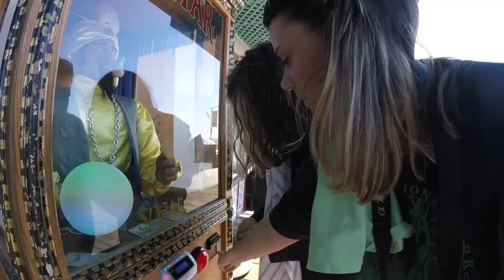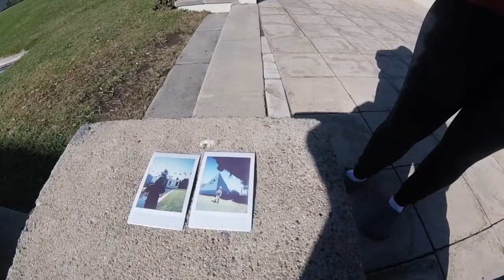CALIFORNIA LOVE (Los Angeles 2021 VLOG)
I love you guys. I love California. I'll be back, with you.

My life is filled with authentic love--only recently have I felt the actual magnitude. I'm gracious for every second of life we all have. I'm grateful you are here, supporting my path.

- Avner

Mild High Club - Homage
Mild High Club - Windowpane